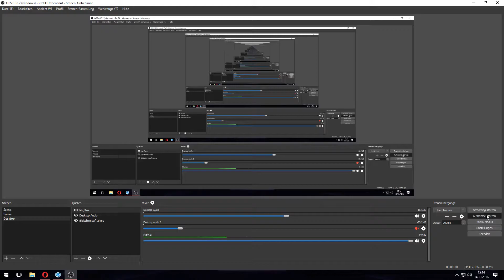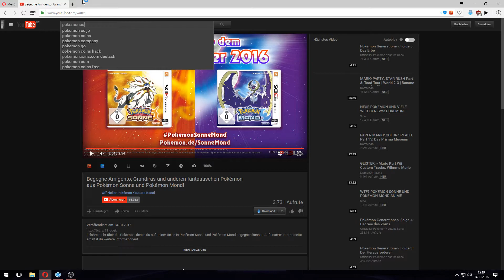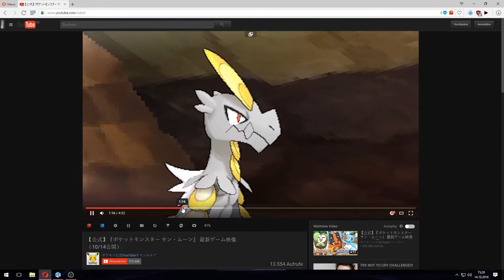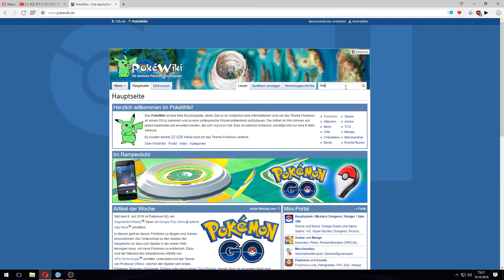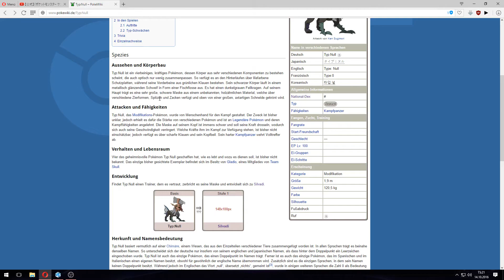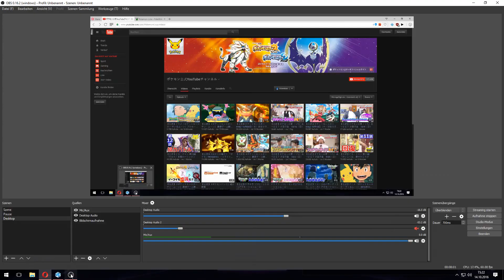Pokemon Sonne/Mond Trailer/Spotlight/Reveal | Entwicklungen; Alola - Sleimok!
Killerhahn analysiert für Sie:

Entwicklungen für bereits bekannte Alola - Pokemon
Neue Alola - Formen
Anime Trailer